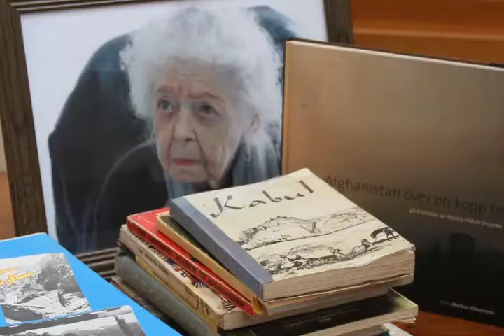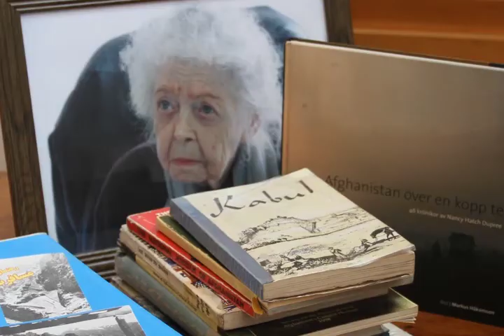The Extraordinary Life of Nancy Hatch Dupree (1927–2017) (Podcast)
"The Extraordinary Life of Nancy Hatch Dupree" from On Behalf of the Afghanistan Center at Kabul University and the Afghanistan Society by J. Eva Meharry. Released: 2021.
Genre: History of Afghanistan.

Copyright Afghanistan Center at Kabul University (ACKU)